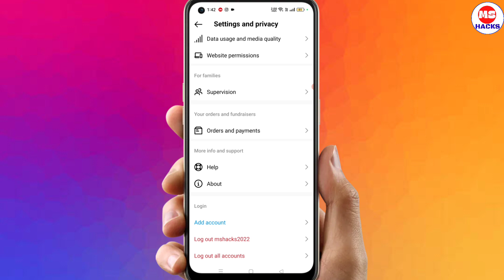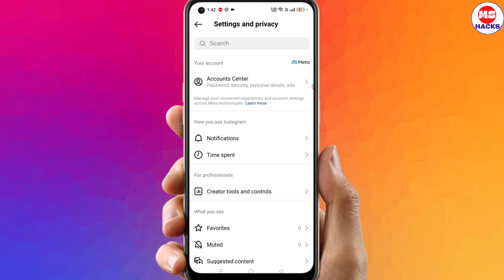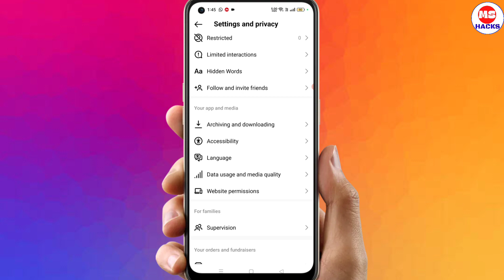Instagram Theme Change Kaise Kare | How To Enable Dark Mode On Instagram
Hello doston is video mein main baat karne wala hun Instagram per dark theme enable kaise karte hain new setting update mein

Your questions :-

How to enable dark mode on instagram after new settings
Instagram dark mode kaise enable kare Instagram new dark mode option
Instagram dark theme update
Instagram dark mode after new settings

Instagram dark mode enable 2023

dark mode option not showing

instagram theme kaise change kare

how to enable instagram dark mode

how to turn on darke mode instagram 2023

Instagram me dark mode option nahi mil raha hai

dark mode option kha milega

settings and privacy update Instagram

Instagram system default theme

Instagram dark mode enable after new settings

Instagram dark mode kaise enable kare

Instagram dark mode settings kaha hai

Instagram new settings ke baad dark mode kaise enable kare

Instagram dark

Instagram dark theme kaise enable kare

Instagram dark theme me kaise use kare

Instagram themes kaha hai

Instagram themes option kaha hai

instagram update kaise kare

How To Update Instagram Latest version

instagram update kaise kare/instagram

Instagram ki full privacy settings

How to reset instagram settings | instagram

How To Change Privacy Settings instagram

fix some account settings are moving problem

instagram settings and privacy update ko kaise hataye

instagram account centre new update

instagram me new update ke baad koun option kha milega

 Ms hacks

instagram settings and privacy update

instagram me new update ke baad dark mode on kaise kare

instagram me naye update ke baad instagram account online status kaise hide kare

instagram me settings change ho gaya hai

instagaram some account settings are moving problem